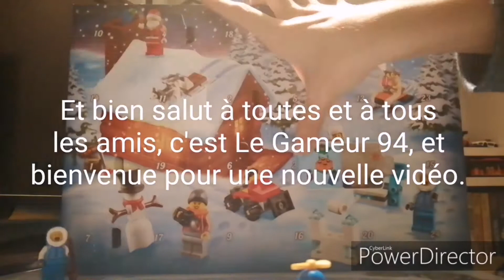Calendrier de l'Avent 2019 Lego City #8 FR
Nous sommes le 8 décembre et désolé une nouvelle fois pour ma voix que je n'ai pas mise. Mais bon, elle revient demain. Cette fois-ci, on va fabriquer des cadeaux pour bien préparer les fêtes de Noël et de fin d'année.